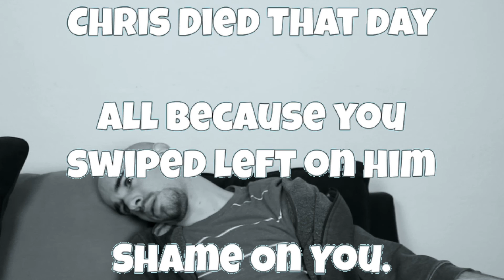Talking To Girls On Tinder Using Only GIFs!